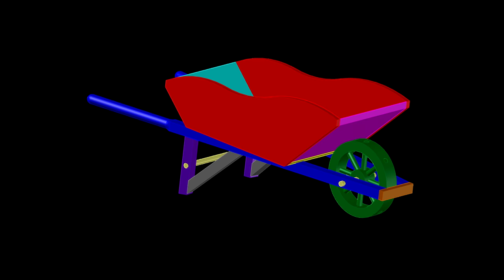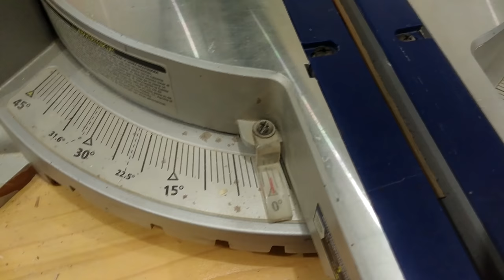How to Build a Tiny Wheelbarrow (for Kids)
This is a scrap wood project. I used several pieces of construction grade 1/2" plywood and some pine boards; from a 2x6 and some 3/4" material. The body is primed, painted black and then everything received 3 coats of polyurethane.